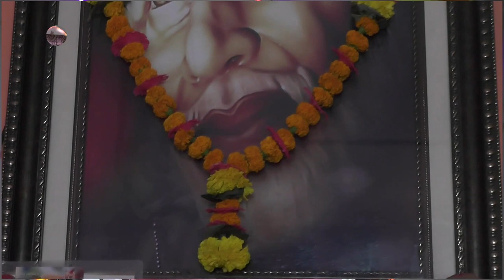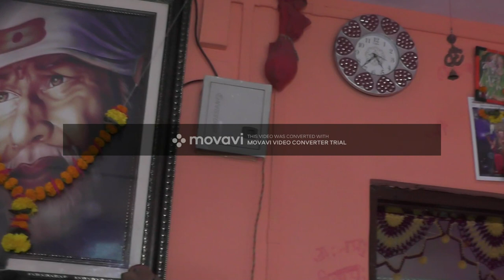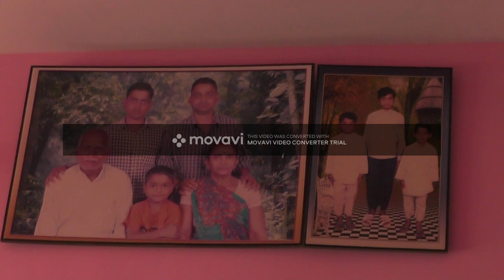Bholechand & Pooja || Wedding Video (Part 1) || 28-11-2019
1. Bhatwan Ritual of Wedding
2. Barat